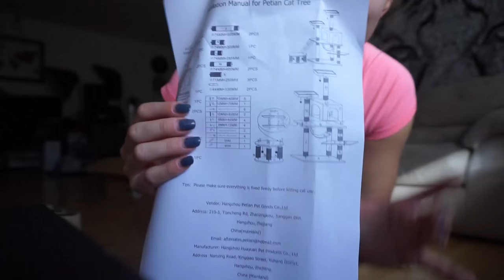PUPPY MEETS KITTEN // Vlog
PUPPY MEETS KITTEN // Vlog | Olivia Mecca

Hey everyone - I hope you enjoy this vlog of our family's English Golden, Piper, meeting my kitten, Thea - as well as the rest of my day heading home for the weekend!

Let me know what you guys think and if you are interested in more vlogs!